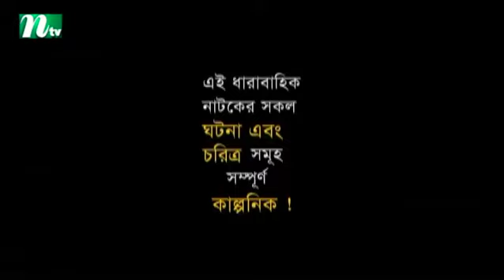Comedy Drama | Jogajog Golojog | EP 115 | Sumaiya Shimu | Urmila | Mir Sabbir | NTV Drama Serial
NTV Popular Drama Serial | Jogajog Golojog | In Benglai: যোগাযোগ গোলযোগ | Episode 115 | Directed by Ezaz Munna | Produced by NTV | Country: Bangladesh 💙 Make sure to Subscribe to NTV NATOK and Turn the Notifications Bell 🔔 ON!

STARRING: Sumaiya Shimu, Urmila Shrabonti Kor, Mir Sabbir, Saju Khadem, Afzal Sharif, Abdul Kader, Khalequzzaman, Azad Abul Kalam, Marshiya, Ferdousi Lina, Kumkum Hasan, Amin Azad, Kamal Baijid and more.

কাহিনি সংক্ষেপ: গুলাম আলী মির্জা ওরফে টাইগার মির্জা (আফজাল শরীফ) একজন সুযোগ সন্ধানী, স্বার্থপর ব্যক্তি। তার আচরণ একনায়কের মতো, তার সংসারে কারও কোনো মত প্রকাশের স্বাধীনতা নেই। তার স্ত্রী এবং চার ছেলে সবাই বেকার। তারা সবাই গুলামের নিয়ন্ত্রণে। সন্তানদের কেবল বাবার প্রশংসা করার স্বাধীনতা রয়েছে। নওয়াব আলী মির্জা নামে গুলাম আলীর আরও একজন ভাই রয়েছেন। কিন্তু তাদের সম্পর্কে বিশাল দূরত্ব। হঠাৎই একটি পত্রিকার পাতায় নিখোঁজ সংবাদের ওপর ভর করে তাদের সম্পর্ক জোরা লাগে। তবুও গুলাম আলীর সংসারে প্রতিদিন নানা দুর্যোগ, দুর্ঘটনা, সংঘাত লেগেই আছে। গুলাম আলী এসব দুর্যোগ সামাল দেয়ার জন্য সপ্তাহের সাতটি দিনকে ভিন্ন ভিন্ন নামে পালন করেন। যেমন যেমন টেনশনের মতো কোন ঘটনা থাকে, সে দিনকে তিনি টেনশন ফ্রি ডে ঘোষণা করেন। এভাবেই এগিয়ে চলে ‘যোগাযোগ গোলযোগ’-এর কাহিনি।

SYNOPSIS: Ghulam Ali Mirza is a person who is an opportunity seeker, selfish, dictator. There is no freedom of expression for any of his family members. His wife and four sons are all unemployed. They are all controlled by Ghulam. None of them have any freedom. The only freedom they have is to praise their father. There is a brother of Ghulam Ali Mirza named Nawab Ali Mirza. But there is a distance between two brothers. However, their relationship improved a bit after seeing an abduction news on a newspaper. Still, Ghulam’s family face incidents, disasters, collisions every now and then. To handle these disasters, Ghulam Ali Mirza observed seven days a week in different names. For example if any stressful event happens in his life, he declares the day tension free. This is how the story of ‘Jogajog Goljog’ develops.